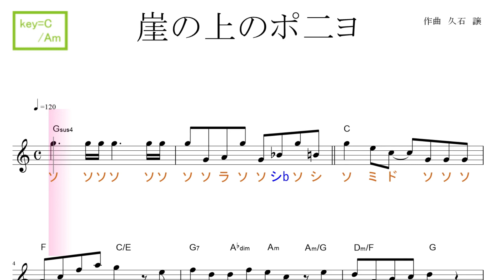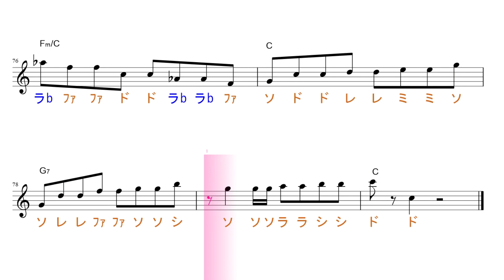崖の上のポニョ 映画『崖の上のポニョ』主題歌 (藤岡藤巻と大橋のぞみ) リニューアルVer. key=C/Am／ドレミで歌う楽譜【コード付き】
使用方法；
１、まずは、流し聴きしてみて下さい。
２、可能なら、本物のオーディオ推奨。
３、速度調節します。youtube 動画は、音程を変えずに、速度を変えることが出来ます。画面右下の設定、再生速度とあり、選べるようになっています。
４、何度か、聞いているだけで、自然と覚えて、音名が、時々でも浮かぶようになって来ます。寝ながら、ループ再生しておいても、効果あります。
５、余裕があれば声も出してみましょう。正しい言葉・文字でなくて構いません。分からない部分は、唸るような感じで。
６、音楽教室の教材などにも最適です。ご活用下さい。
７、他にも、様々な活用法が考えられると思います。